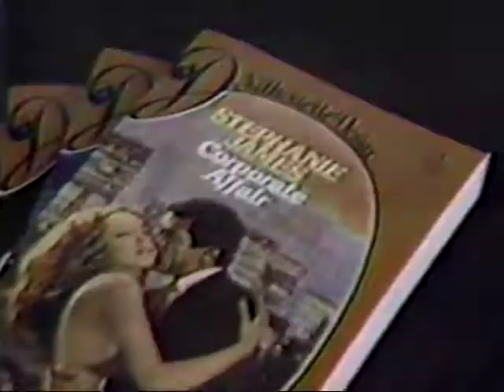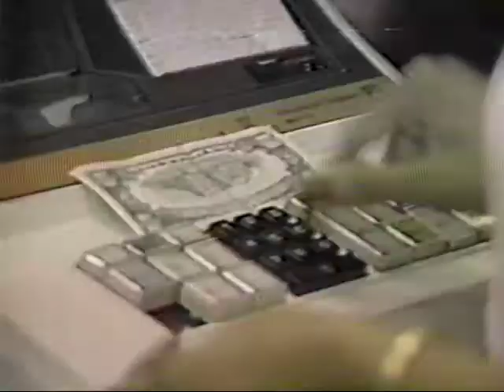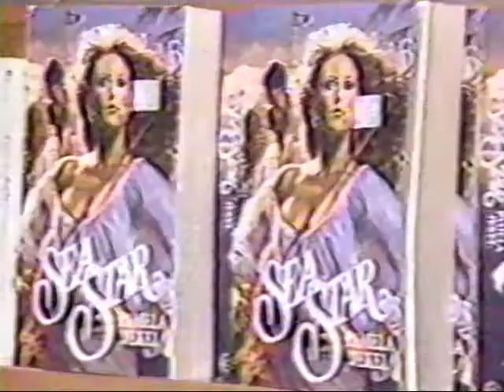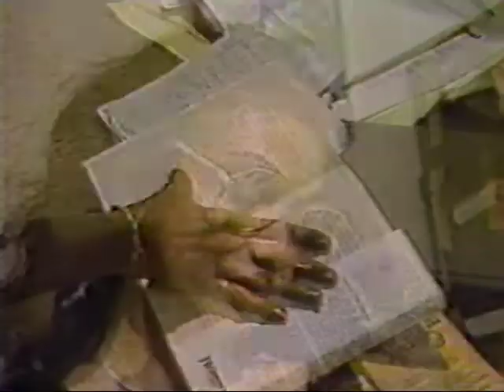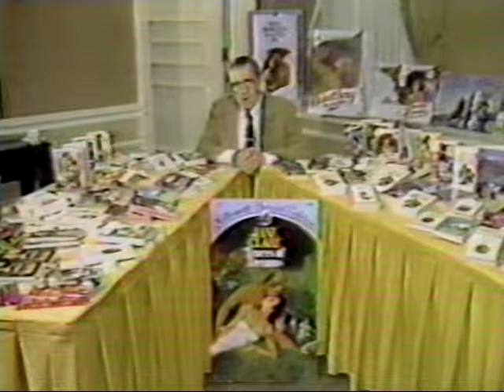Fandom - Patricia Frazer Lamb Interview - Romance Novels - Ted Koppel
Ted Koppel interviews Janet Dailey,  Vivian Stephens, and Patricia Frazer Lamb on women and romance novels.